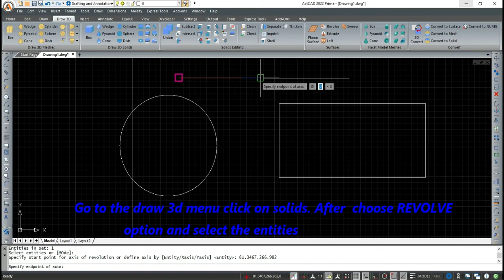REVOLVE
Creates a three-dimensional solid or surface by revolving an entity around a selected axis. You can revolve arcs, circles, 2D and 3D polyline, 2D and 3D splines, elliptical arcs, ellipses and regions. A solid can be created only from a closed profile. for more details.